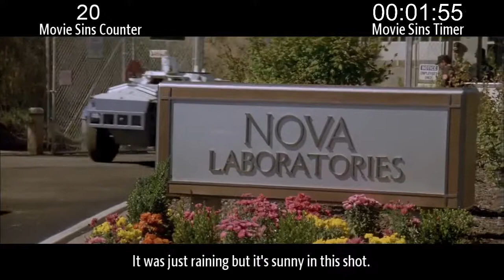Everything Wrong With Short Circuit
Johnny Five is Alive! And he's kicking ass all over Oregon, with nothing but his wits... and a nuclear death-beam cannon. And he's on the run from the militia. And he hooks up with a quirky hippie chick. This movie rules!

Let's nitpick this film and arrogantly point out the clichés, tropes, plot-holes, and other sins!
 Now featuring real human voice, by popular demand :)

Note: This video series is directly inspired by CinemaSins, and
these videos are edited to emulate their style. This channel
this is intended as a tribute.